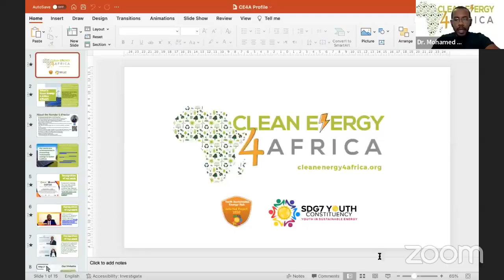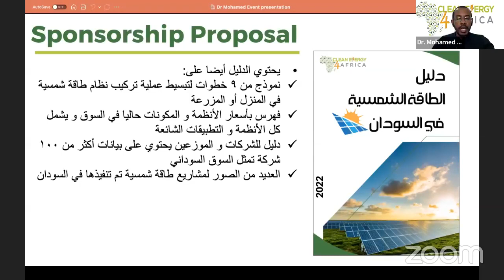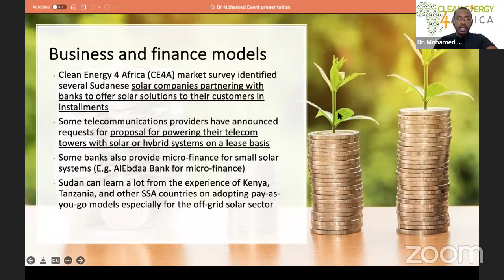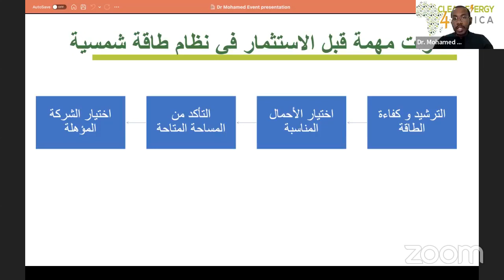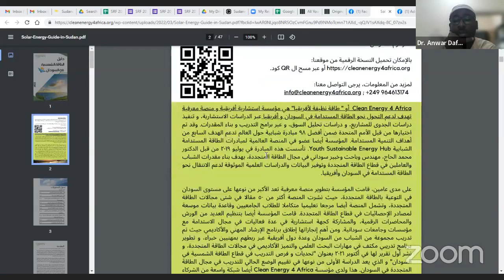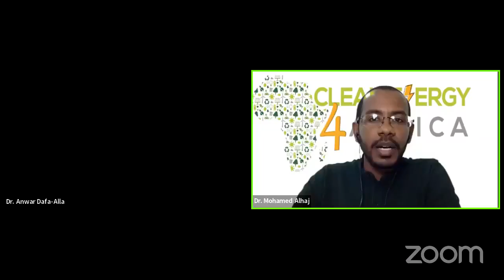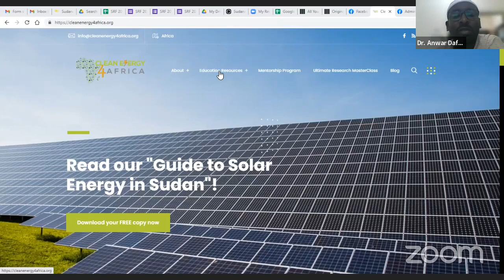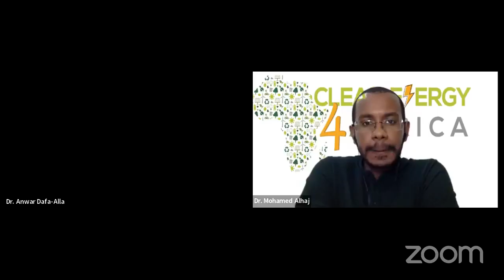جلسة مفتوحة للتعريف ب "دليل الطاقة الشمسية في السودان مع د. محمد الحاج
في جلسة مفتوحة للتعريف ب "دليل الطاقة الشمسية في السودان"، مع د. محمد الحاج، مؤسس مبادرة Clean Energy 4 Africa